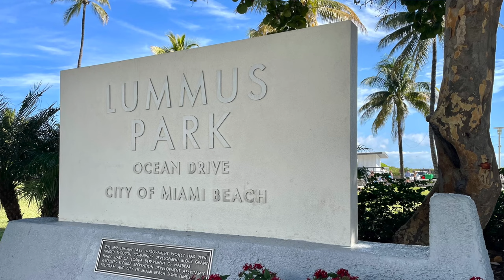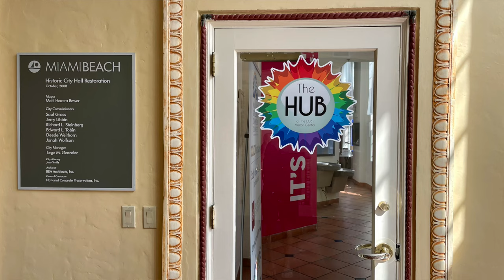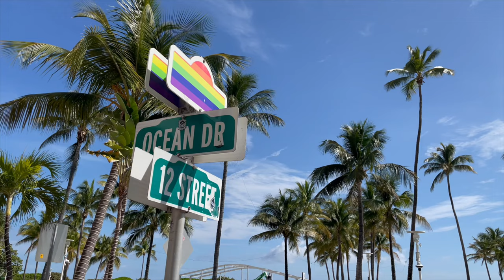GAY MIAMI - The Best of South Beach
Welcome to Gay Miami, Florida, one of the most exciting gay travel destinations in the world! In this video, we're exploring South Beach and the best gay beaches, gay bars and restaurants, and gay hotels in Miami. As we love to support gay businesses, we are staying at both the hetero-friendly AxelBeach Miami and Hotel Gaythering on this trip. The AxelBeach location is absolutely perfect just steps from the 12th Street Gay Beach and Twist, the biggest and best gay club in Miami! If you are planning a trip to Gay Miami, you'll find this video helpful.

► GAY MIAMI BLOG POST: [COMING SOON!]

RECOMMENDATIONS FROM THIS VIDEO:
► AXELBEACH MIAMI SOUTH BEACH - Popular gay hotel in South Beach with busy pool
► HOTEL GAYTHERING - Fun & frisky gay hotel with unique room options like crates and underground sauna

ABOUT US: We're Andy and Trai, a gay couple living in Mexico with our rescue jackhuahua, Pattie. After meeting in San Francisco and later moving to Chicago, we decided to quit our jobs in 2021, sell everything, and become two gay expats. Since then, we've been traveling the world and documenting our adventures on YouTube and our travel blog. Our current home base is Tulum, Mexico—it's where we got married and decided to build a house. We hope our adventures inspire your travels and show you what places are really like if you are thinking about living, working, or retiring abroad.

WAYS TO SUPPORT OUR CHANNEL: The easiest and most obvious way to support Two Gay Expats is to subscribe (free!) and tell your friends and family about us to help us grow (also free)!

In addition, we're excited to share with you some of our favorite products and services that we use to travel hack, save money, and invest:

💵 Get cash back at your favorite stores and a $30 bonus
📖 Read this book for financial freedom